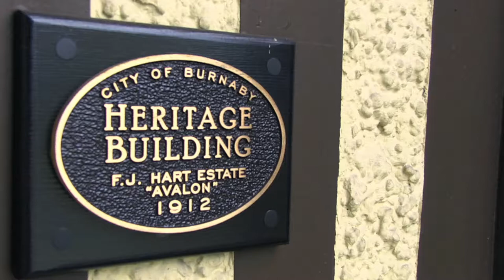2014 Burnaby Business Hall of Fame Inductee -- The Hart House Restaurant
Watch this video that toasts the Hart House Restaurant for their years as a Burnaby business and dining icon and inducts them into the Burnaby Business Hall of Fame